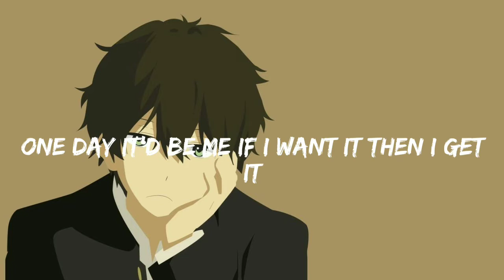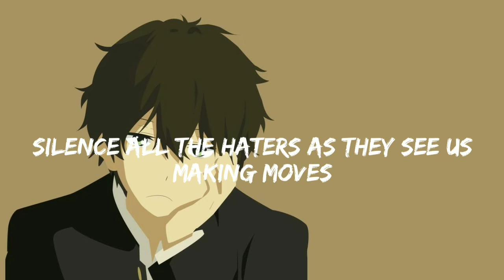Neffex - Best of me \Nightcore